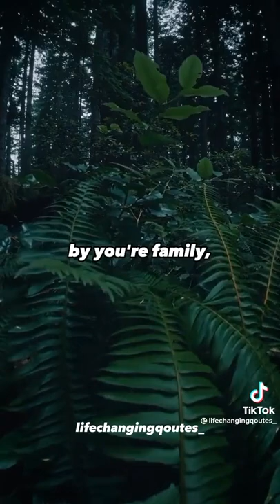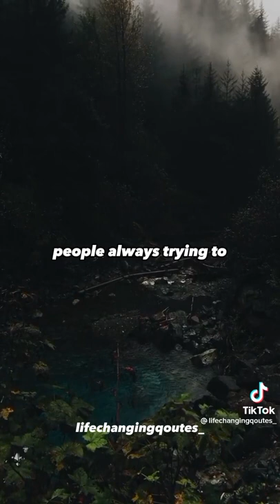Some description to describe a CHOSEN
Credit: lifechangingqoutes